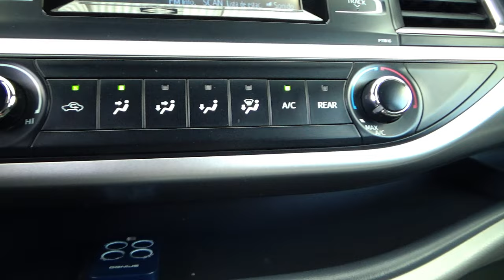Toyota / Highlander / 2019 - 27682